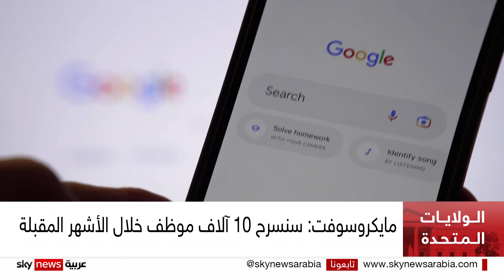المدير التنفيذي لـ"ألفابت": قرار التسريح مرتبط بالوضع الاقتصادي المتغير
أعلنت شركة "ألفابت" المالكة لشركة غوغل تخليَها عن نحو اثنيْ عشر ألف وظيفة، لتنضمّ بذلك إلى باقي شركات التكنولوجيا الكبرى التي أعلنت عن موجات تسريح واسعة منذ أواخر العام الماضي. ووفقا لمحللين، فإن هذا الوضع مرتبط بالواقع الاقتصادي المتدهور واللجوء للذكاء الاصطناعي.